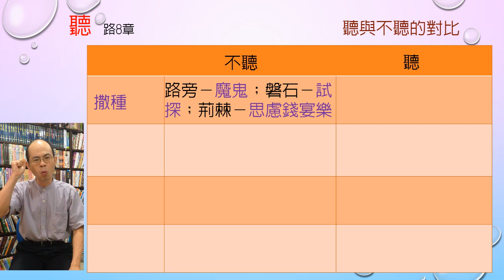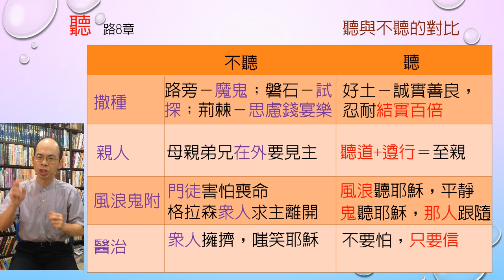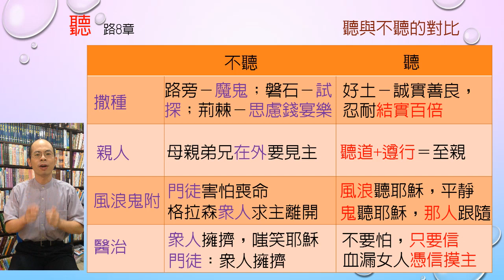路加福音-第8章-聽【聖經之鑰】Luke